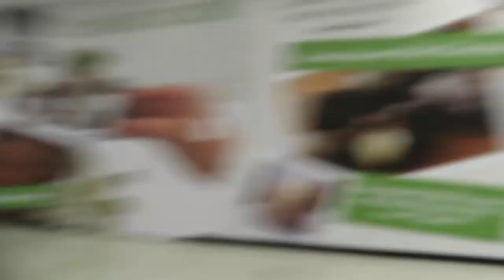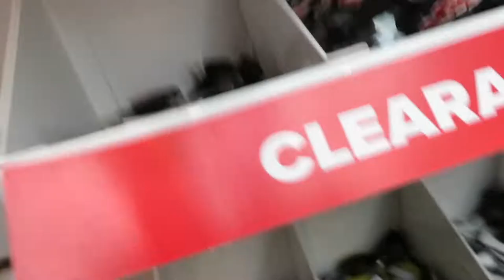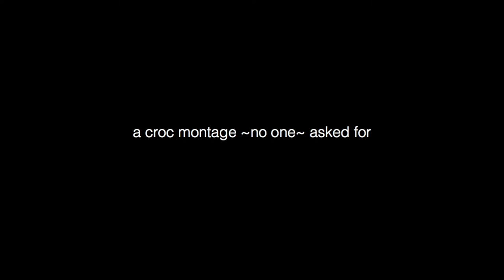I Want A Pair Of Crocs